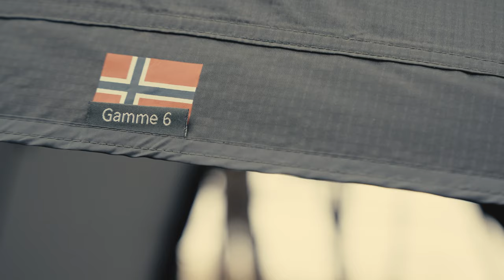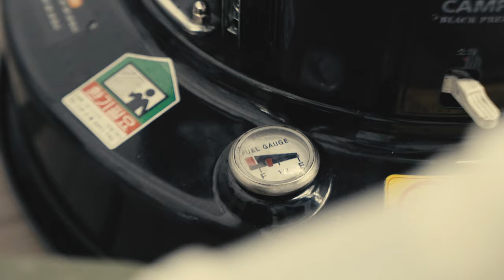서해바다 꼭! 한번은 와 봐야할 캠핑장 | 새텐트 | 노르텐트 걈6 | 장항오토캠핑장 | ASMR | 솔로캠핑 | 바다캠핑 | 감성캠핑 | 캠핑요리 | 밤양갱 | 캠핑브이로그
자막(CC)를 설정해서 시청해주세요
4K (2160p) 로 시청 가능한 우중캠핑 영상입니다.

서울에서 3시간을 달려
오늘은 서해 충남 서천으로 캠핑을 왔습니다
예상데로 바닷바람이 불긴 했지만
화창한 봄날씨의 기세가 더 세네요
먼길 나온다고 단단히 준비했더니
이번 캠핑은 별 문제없이 잘 머물고 갑니다
이곳 장항오토캠핑장은 여름엔 상당히 분빌듯해
오히려 차분한 봄에 한 번 와 보시길
추천드려요

📍Location
충남 서천 장항오토캠핑장

⛺️Tent
NORTENT Gamme6

🍝cooking
pork shoulder rack steak, Ramen, apple ham sandwich

☕️coffee
CHILL ROASTER

📷Camera
Sony A7M4 + 24-70mm